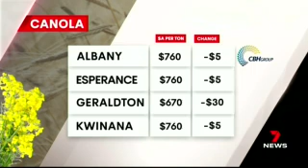CBH Weekly Grain Market Update 7 News Regional 6 September 2024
CBH Group's Kellie Todman provides a market update on @7newsregionalwa344 for the week ending 6 September 2024.